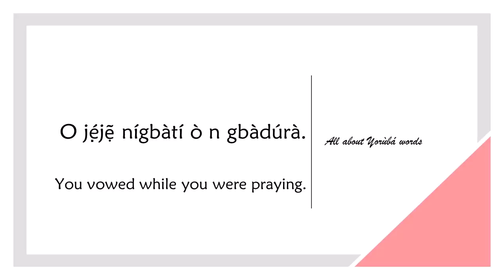How to say VOW in YORUBA (MAKE A VOW)